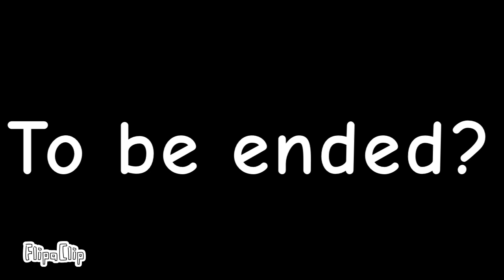The last doors